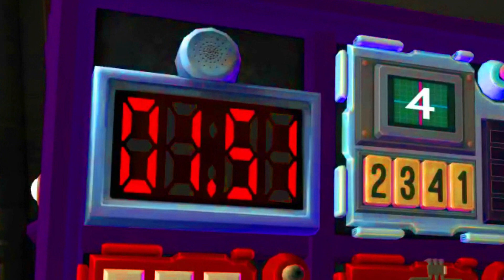HcK-Gaming Quick Play - Big big napja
Remélem élvezitek az Overwatchos videókat. Mind a montázsokat, a quick playeket és a competitives videókat. Utóbbiakból igyekszem majd többet készíteni mostanában.